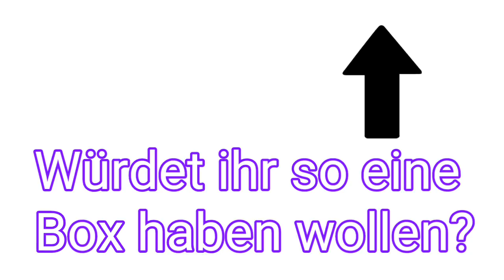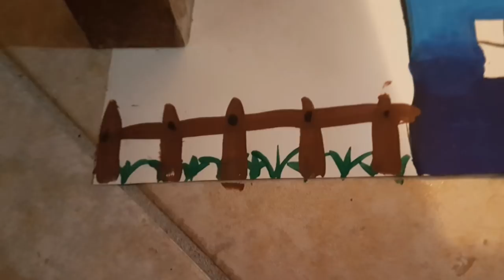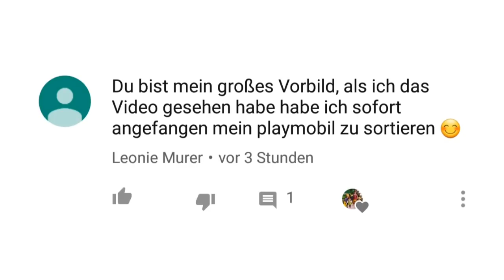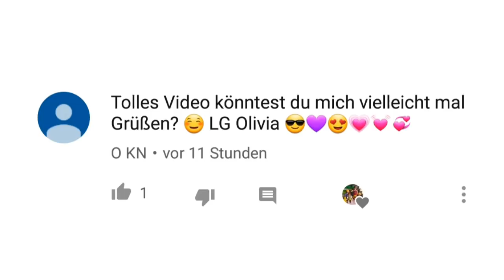💛Hintergrund für Playmobil malen/basteln // Playmospezial //Familie Sonnenschein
Heute zeige ich euch, wie ihr super leicht, einen eigenen Hintergrund für eure Playmobil Landschaft malen könnt.

Liebe Grüße,
Familie Sonnenschein

Mein Equipment:
Meine Speicherkarte
Mein Handy

Hast du ein extra Playmobil ®  - Zimmer?
- Ja, das gehört allerdings meiner Oma und meinem Opa.

Seit wann machst du Videos?
- Seit ca. 7 Monaten.

Wollen wir ein Tauschpaket machen?

Ihr wollt mir schreiben?